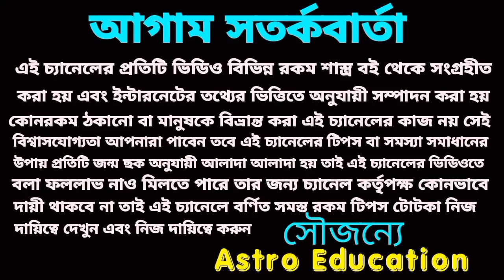25 October 2024 আগামীকাল চারটি রাশির লটারির প্রাপ্তি নিশ্চিত হতে চলেছে!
আগামীকাল এই চারটি রাশির হঠাৎ অর্থ প্রাপ্তি নিশ্চিত হতে চলেছে।